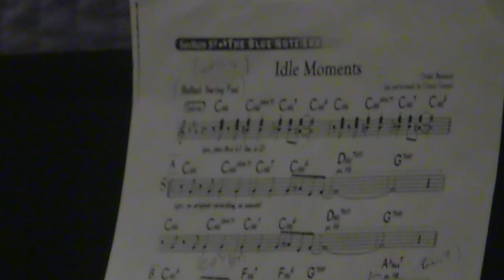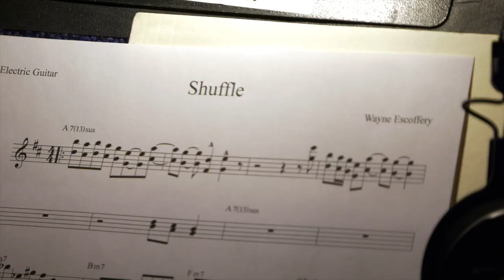Wayne Escoffery "Like Minds" video